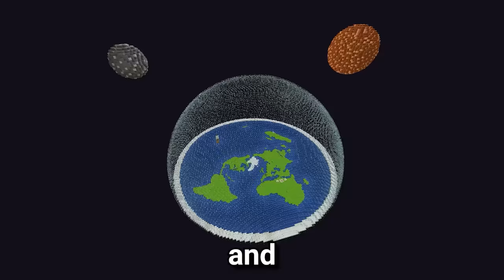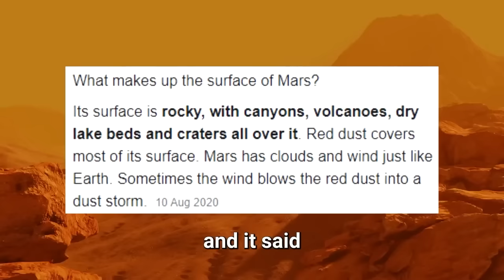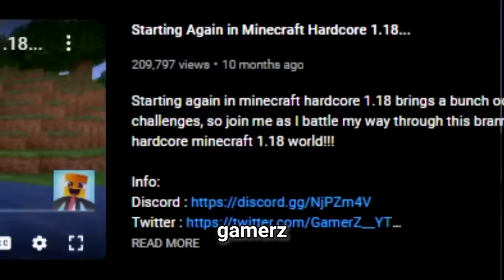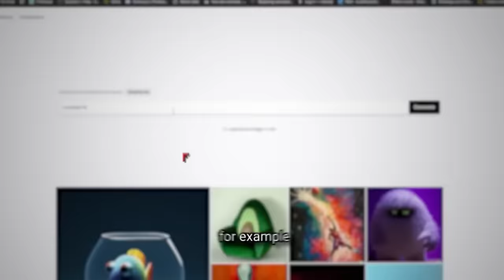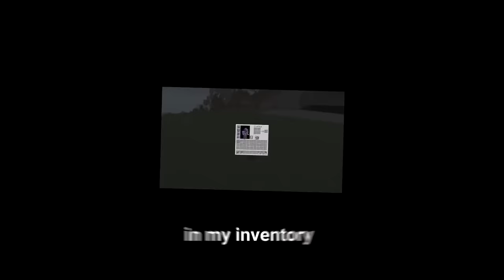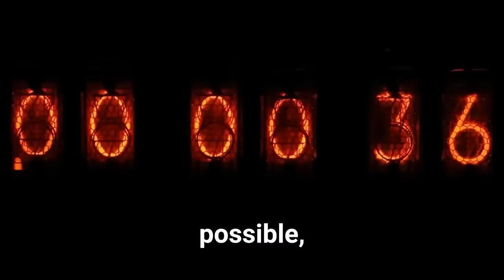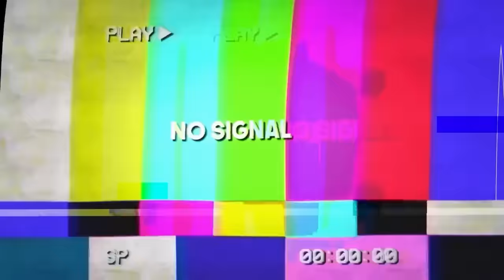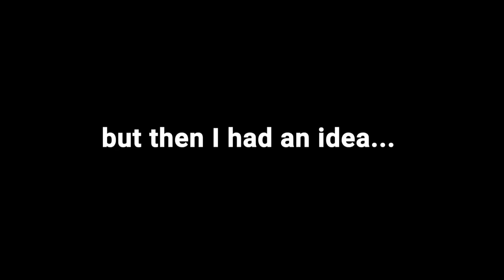I Survived 4000 Days in Hardcore Minecraft! [FULL MINECRAFT MOVIE]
I survived 4000 days in minecraft hardcore [FULL MINECRAFT MOVIE]
and redeem gift code NEWCHAP for 30 Crystals, 2888 Asterites, and 1 Character Trial Card for free. New players will have more bonuses in-game to explore!

This is my 3rd hardcore minecraft movie and covers all the days in my 1.19 minecraft hardcore world between day 3000 and day 4000! This is similar to "I Survived 1000 Days in Hardcore Minecraft [FULL MOVIE]" but its 4000 days instead!

This Hardcore Minecraft series is inspired by Wadzee, Sandiction and aCookieGod. Instead of being Wadzee, Sandiction and aCookieGod, this series is similar to a Minecraft challenge video but it is Minecraft Hardcore! This is just like my 100 days videos but better!